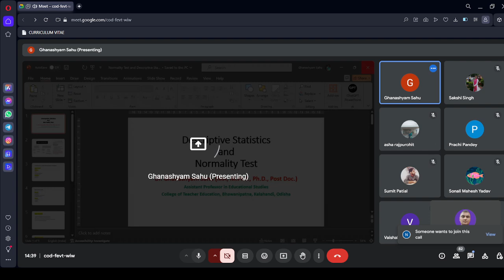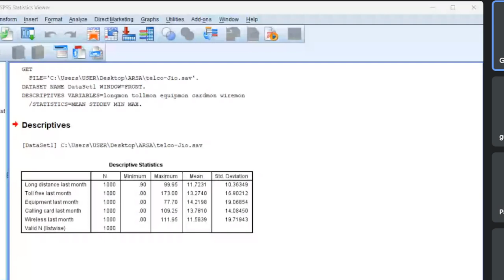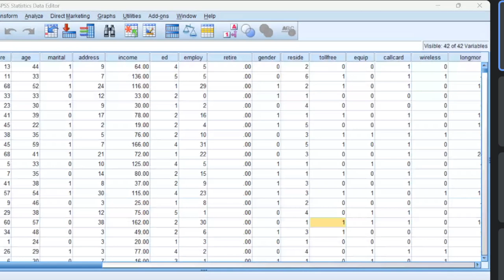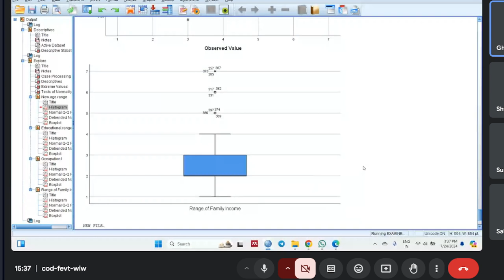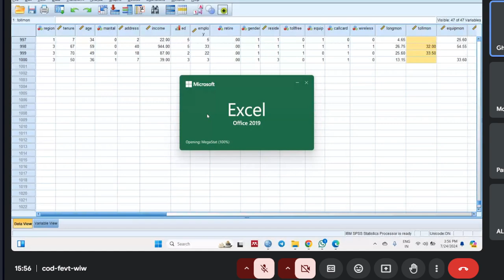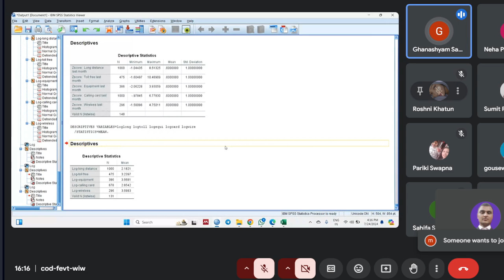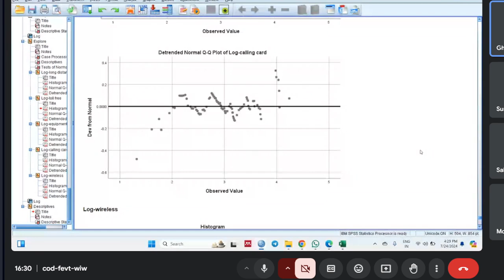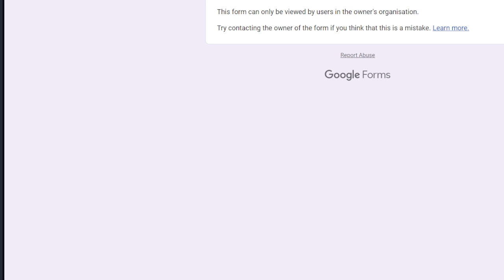Dr. Ghanshyam Sahu , Session-3,Descriptive Statistics, Reliability Test, And Normality Test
Data Analysis Using SPSS Software
      Organized By
  Indian Research Scholars Association

      Ten Days- Online Workshop on Data Analysis Using SPSS Software
Timing of the Sessions:  2 P.M. to 4 P.M.
Registration is free. There is no charge to attend the workshop.
 Resource Persons

Date of Registration: From 8 July 2024 to 15 July 2024

Introduction of lectures:
Lecture 1. Introduction To Statistics in Social Science Research and its Importance
Lecture 2. The introduction of SPSS discusses common statistics, regression, and graphs.
Lecture 3. Variable and Data Entry in SPSS. Issuing Commands
Lecture 4. Descriptive Statistics, Reliability Test, And Normality Test.
Lecture 5. Correlation Analysis- Pearson &Patial Correlation
Lecture 6. Regression Analysis: Simple And Multiple Regression Analysis (MLR)
Lecture 7. MANOVA, MACOVA, ANCOVA
Lecture 8. Cluster Analysis
Lecture 9. Factor Analysis
Lecture 10. Practical Session